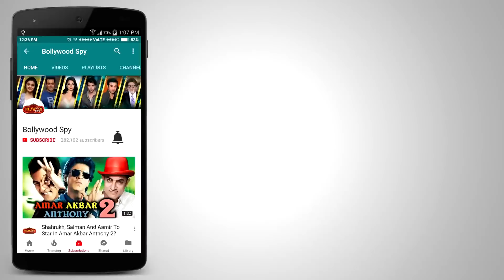रिलीज़ के पहले PADMAAVAT हुई Super-Hit - ये रहा PROOF